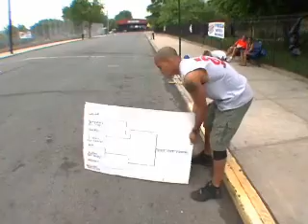SNY.tv - Street Games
The Sports of the Boroughs. From Stickball to Handball to the Bike Messenger Race.